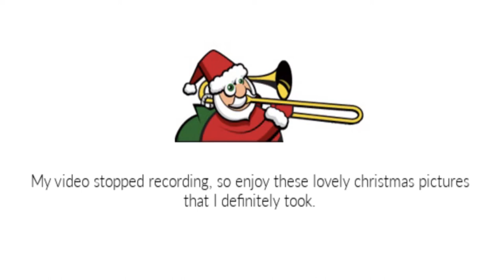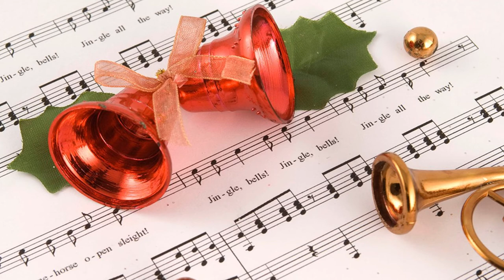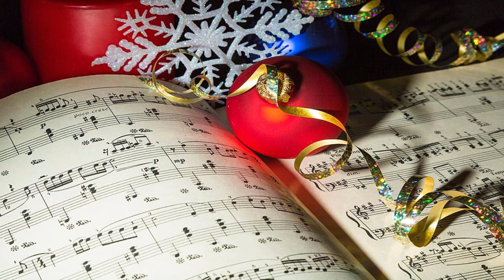Trombones At The Gazebo: Christmas 2020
I hope that you enjoy watching my former middle school band director, Tj Dalton, and I playing Christmas tunes at the gazebo in our town a few days ago. Every piece was arranged by Mr. Dalton. It was great having the opportunity to make music for a live audience instead of a camera, and this is something that I am hoping that we will continue to do. Merry Christmas!